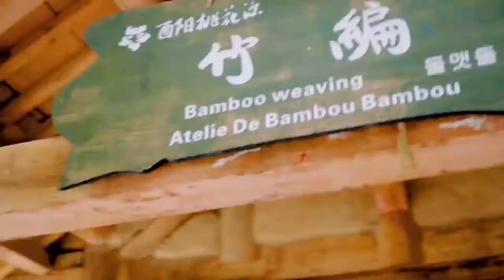Youyang, Chongqing, China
Youyang Tujia and Miao Autonomous County is located in the southeast of Chongqing City, is located in the hinterland of the Wuling Mountains, is an important gateway out of Chongqing to E, Xiang and Qian, known as the "gateway to southeast Chongqing, Xiang and Qian throat". Youyang County is adjacent to Longshan County in Hunan Province to the east, bordered by Xiushan Tujia and Miao Autonomous County in the south, Songtao Miao Autonomous County and Yinjiang Tujia and Miao Autonomous County in Guizhou Province, Yanhe Tujia Autonomous County in Guizhou Province to the west, Pengshui Miao and Tujia Autonomous County in the northwest, and Qianjiang District and Xianfeng and Laifeng Counties in Hubei Province to the north.
By the end of 2017, Youyang County covers an area of 5,173 square kilometers , with 39 towns and villages; the Tujia and Miao ethnic groups are the main ones, and there are also Han, Hui and Mongolian ethnic groups, with a total of 18 ethnic groups. According to the results of the seventh national census, as of November 1, 2020, the resident population of Youyang Tujia and Miao Autonomous County was 607,338.
Youyang County has won the "National Advanced County in Science and Technology Progress", "National Civilized County", "China Green County", "Municipal Eco-County ", "the fifth batch of national national unity and progress creation demonstration area", "2019 national health county" and other honorary titles. It enjoys the reputation of "the hometown of artemisia in the world".